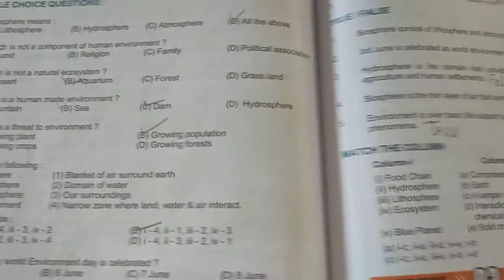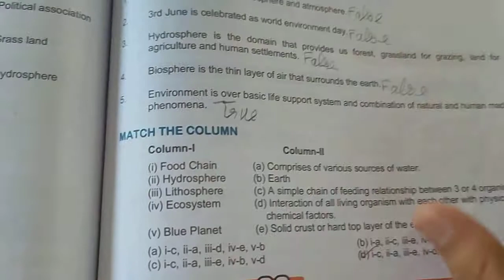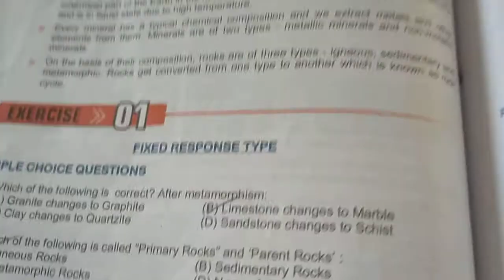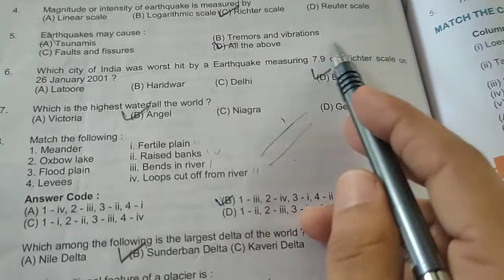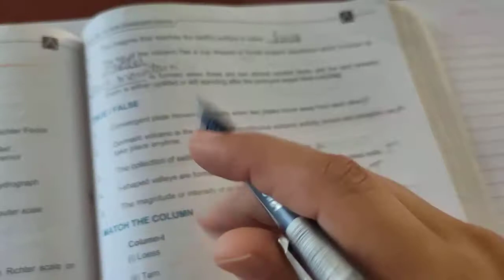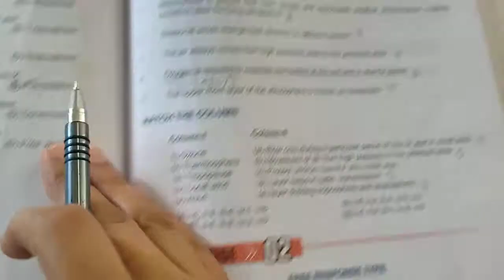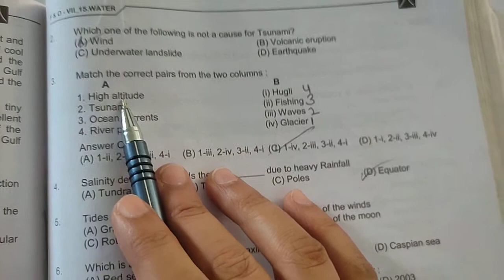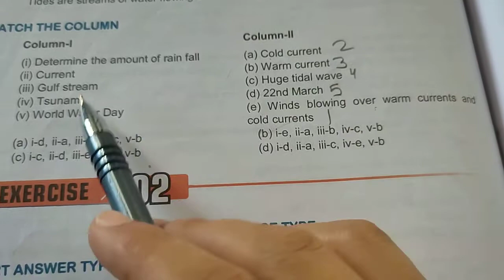Exercises Ch11 to 15 C